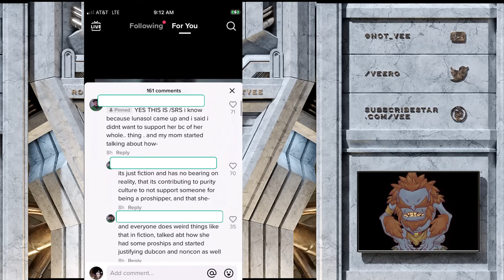Zoomer Shocked His Mother Likes Fiction